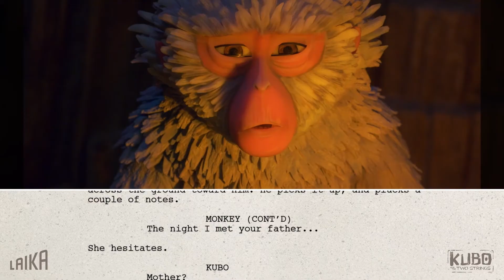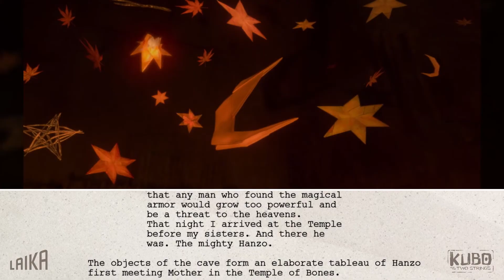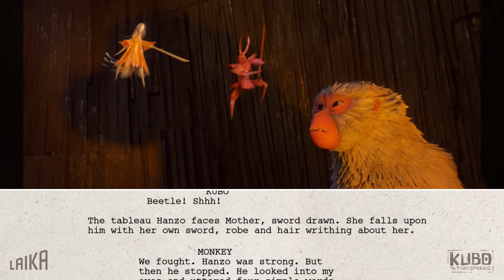“The Story of Mother and Hanzo” Script to Screen — Kubo and the Two Strings | LAIKA Studios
Kubo learns the story of how his parents met in this magical clip from LAIKA’s Oscar-nominated film, Kubo and the Two Strings. This Script to Screen video places the screenplay side-by-side with the finished stop-motion animation to see how this stirring clip evolved from page to stage.

At LAIKA, our films are born in imagination, shaped into stories, and crafted by passionate artists who give life to unforgettable characters. Founded in 2005 and located just outside Portland, Oregon, LAIKA’s five films were all nominated for Oscars® and PGA Awards for Outstanding Animated Film.